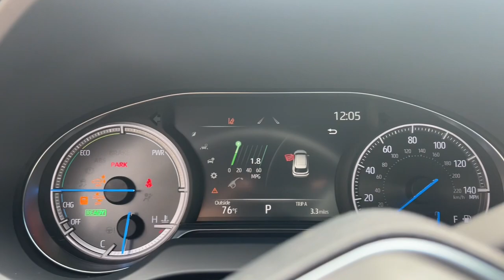2024 Toyota Venza Westboro, Framingham, Milford, Worcester, Providence RI TM24-624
New 2024 Toyota Venza Nightshade available in Milford, MA at Imperial Toyota. Servicing the Westboro, Framingham, Worcester, Providence RI County area.

Imperial Toyota
300 Fortune Blvd

Recent Arrival! CELESTIAL BLACK 2024 Toyota Venza Nightshade 4D Sport Utility AWD Continuously Variable (ECVT) Cruise Control Power Windows Power Locks Steering Wheel Radio Controls Aluminum Wheels AWD. 2.5L 4-Cylinder DOHC 16Vbrbr40/37 City/Highway MPGbrbrPlease note that the Buy For Price advertised does not include tax title registration documentation fee and any other applicable fees. The price mentioned reflects all applicable manufacturer rebates and incentives which may vary depending on the region credit eligibility model trim and package. Please note that not all buyers will qualify for the rebates and incentives. If you have a qualifying retailable trade with less than ten years of use from the original in-service date you can benefit from a trade-in assistance bonus of $1000 included in the Buy For Price. Please note that our RED TAG SPECIALS are only available through our phone and internet department. To receive the advertised promotional price you must pay for the vehicle in full and take same-day delivery from dealer stock. Keep in mind that the price cannot be combined with any other discounts or promotions and is subject to change at any time and without any notice based on market value or if manufacturers rebates change. Please note that lease business and fleet acquisitions may have different pricing and rebate structures. Also the inventory may include vehicle demonstrators aka DEMOs. Please keep in mind that the information contained herein is deemed reliable but not guaranteed and stock photos may be used. The pictures may not reflect the actual vehicle. Lastly the dealer is not responsible for any misprint involving the price and description of any vehicle offered for sale. It is the sole responsibility of the buyer to inspect and verify such information before purchasing physically. Low mileage option top tier credit required. See dealer for details.brbrOur RED TAG buy for specials are available exclusively through our phone and internet department. Call or email our phone and internet team for the most current rebate information and Imperial discounts. Our online Red Tag price is for our market area only. Price cannot be combined with any other discounts or promotions and is subject to change based on market value at any time without notice. The information contained herein is deemed reliable but not guaranteed dealer not responsible for any misprint involving the price or description of the vehicle its the sole responsibility of buyer to physically inspect and verify such information prior to purchasing. May include vehicle demonstrators. Stock photos may be used and picture may not reflect actual vehicle. Transparency is our goal. Call to find out what incentives you qualify for and to receive your personalized buy for price.brbrThis Vehicle features many standard and optional equipment such as Bluetooth Backup Camera Nightshade Package AWD 4-Wheel Disc Brakes 6 Speakers ABS brakes Air Conditioning All Weather Floor & Cargo Liner (TMS) Alloy wheels AM/FM radio: SiriusXM Apple CarPlay/Android Auto Auto High-beam Headlights Auto-dimming Rear-View mirror Automatic temperature control Axle Ratio: TBD Black Roof Rails Brake assist Bumpers: body-color Door Edge Guards (TMS) Driver door bin Driver vanity mirror Dual front impact airbags Dual front side impact airbags Electronic Stability Control Emergency communication system: Safety Connect (1-year trial) Exterior Parking Camera Rear Four wheel independent suspension Front anti-roll bar
Axle Ratio: TBD|Wheels: 7 x 19 Black Alloy|Heated Front Bucket Seats|SofTex Seat Trim|Radio: Premium Audio|Nightshade Package|Black Roof Rails|Premium Paint|All Weather Floor & Cargo Liner (TMS)|Door Edge Guards (TMS)|Wheel Locks (TMS)|4-Wheel Disc Brakes|6 Speakers|Air Conditioning|Electronic Stability Control|Front Bucket Seats|Front Center Armrest|Leather Shift Knob|Navigation System|Power Liftgate|Spoiler|ABS brakes|Alloy wheels|Automatic temperature control|Brake assist|Bumpers: body-color|Driver door bin|Driver vanity mirror|Dual front impact airbags|D